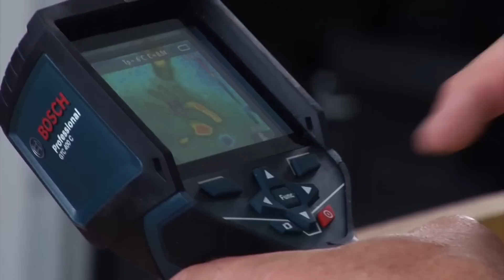Bosch Aktuell: die Neuheiten & Aktionen im September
Neugierig auf die Neuheiten und Aktionen rund um Bosch im September 2018? Wir haben in diesem interessanten Video die wichtigsten Punkte aus der Bosch Aktuell zusammengestellt, damit ihr euch einen schnellen Überblick darüber verschaffen könnt, was im September auf euch zukommt.
Die wichtigsten Neuheiten:
- Die ProCORE18V Akkuserie, unsere stärksten Akkus aller Zeiten! Was die drei neuen Akkus so besonders macht und einen Einblick in die Technik dahinter findet ihr im Video.
- GDX 18V-200 C und GDR 18V-200 C: die neuen Bosch Professional Drehschlagschrauber sind noch leistungsstärker bei kompakter Größe. Welche technischen Details sonst noch wichtig sind, erfahrt ihr ebenfalls in diesem Video.
- Die erste Akku-Kartuschenpresse von Bosch: die GCG 18V-600. Im Video erfahrt ihr natürlich alles zu dieser Neuerung aus dem Hause Bosch Professional.
- PROtection: PROs arbeiten hart, wir stellen Arbeitsschutzmaßnahmen aus dem Hause Bosch vor, die euch noch besser schützen.
- Drei Limited Editions von Bosch Professional: Die Pakete der Limited Editions im September haben nicht nur einen dritten Akku kostenlos mit dabei, wir stellen die Pakete vor.
- Carbide-Lochsäge: die Lochsäge aus dem Hause Bosch Professional Accessories lässt euch mühelos selbst durch härteste Materialien sägen. Wir stellen das Zubehör im Video vor.
- Neue Möglichkeiten mit GIS 1000 C und GTC 400 C: Wärmebilder in einer neuen Dimension, dafür stehen diese Geräte. Wir erklären, was diese Messtechnik Tools so besonders macht und wie sie sich perfekt ergänzen.
- Geld-Zurück-Aktion von Bosch Messtechnik Professional: Wenn ihr darüber nachdenkt, euer Arsenal an Messtechnik-Geräten zu erweitern, erklären wir euch im Video, wie ihr von der Geld-Zurück-Aktion von Bosch Professional Messtechnik profitieren könnt.